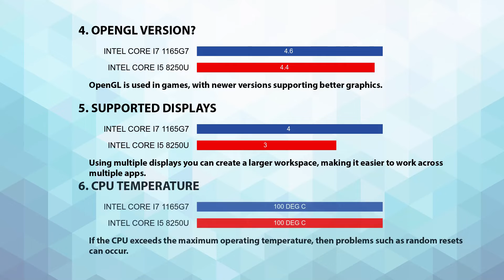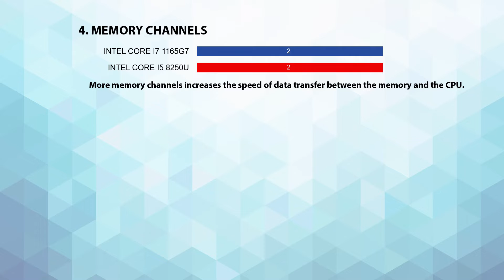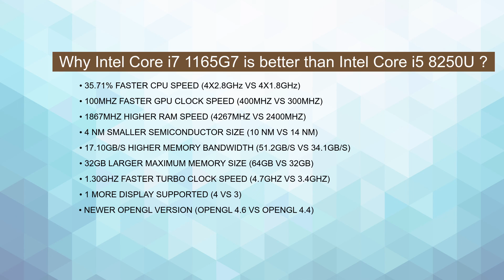INTEL Core i7 1165G7 vs INTEL Core i5 8250U Technical Comparison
This video is a processor comparison based on their different features and performance factors between INTEL Core i7 1165G7 and INTEL Core i5 8250U. Intention of this video is to help choose right processor for you.